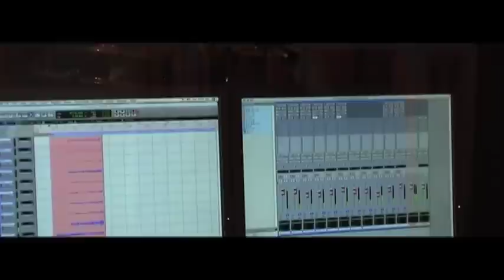"Picture Of You" by "The Executive"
The Executive recorded their new 2010 EP at SoundReplay Studio. Enjoy some footage of the 2 days recording session.